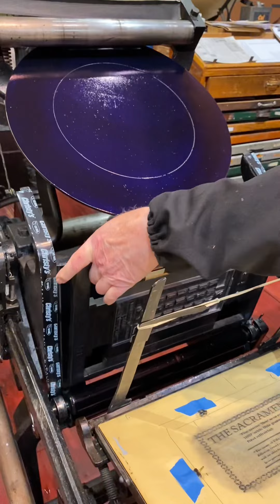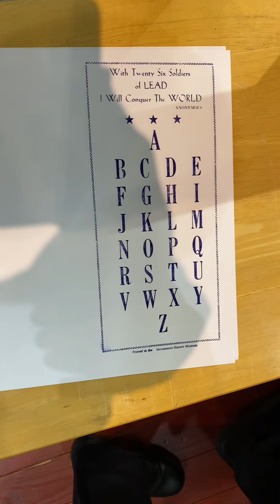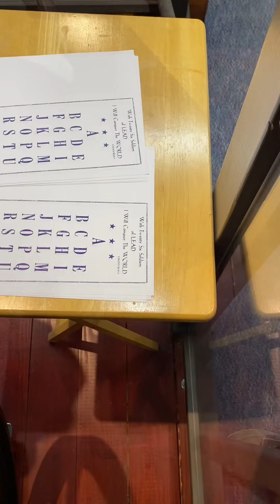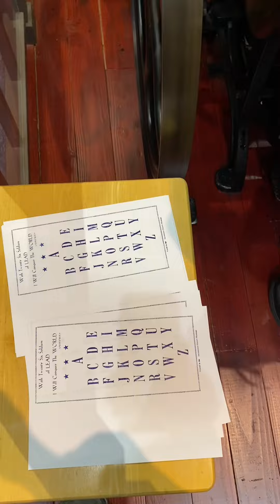Printing handouts in reflex blue ink for our school programs using our 10x15 Chandler & Price press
Here at the Sacramento History Museum, we are in the middle of our busy school field trip season! This includes keeping up the stock on some of the handouts we give to schools that participate in our Gold Rush Program, which includes a print shop presentation.

In this video, Howard uses our Chandler & Price jobbing press for a press run and prints 500 handouts in a reflex blue rubber base ink.

Want to support our educational school programs and help bring more students to visit our museum?